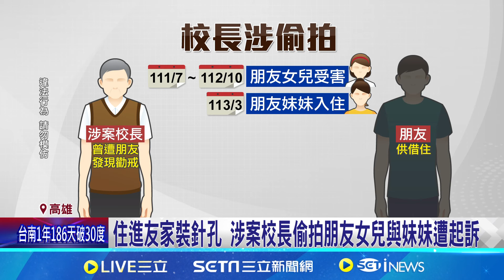住進友家裝針孔 涉案校長偷拍朋友女兒.妹遭起訴｜三立新聞網 SETN.com